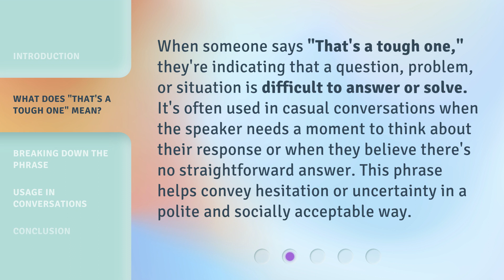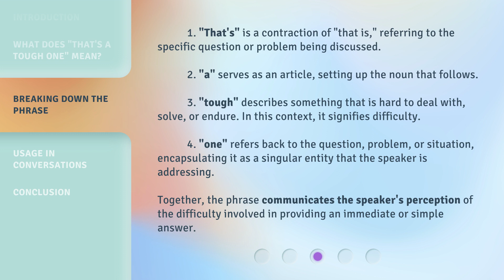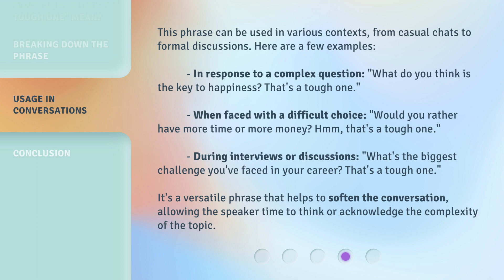Understanding "That's a Tough One": A Guide for English Learners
Cracking the Code: Mastering "That's a Tough One" as an English Learner • Unlock the secrets behind the common English phrase "That's a Tough One" with this comprehensive guide for English learners. Learn its meanings, usage, and how to respond effectively in various situations. Boost your language skills and confidently navigate conversations with native speakers. Watch now and become fluent in understanding this tricky expression!

00:00 • Introduction - Understanding "That's a Tough One": A Guide for English Learners
00:33 • What Does "That's a Tough One" Mean?
01:01 • Breaking Down the Phrase
01:45 • Usage in Conversations